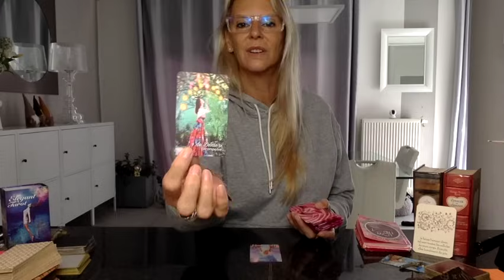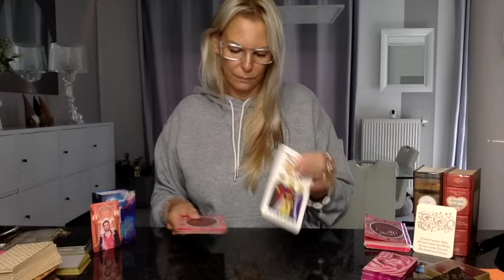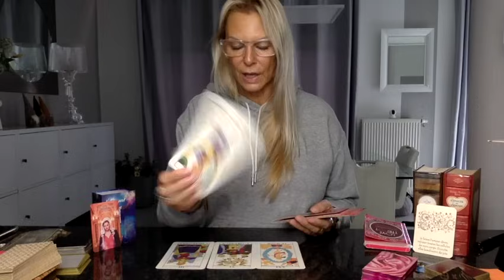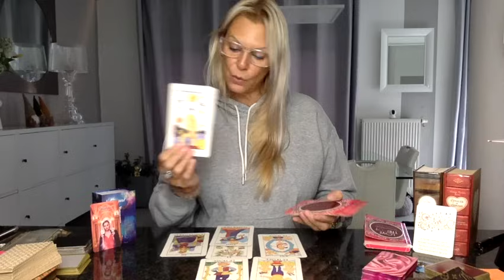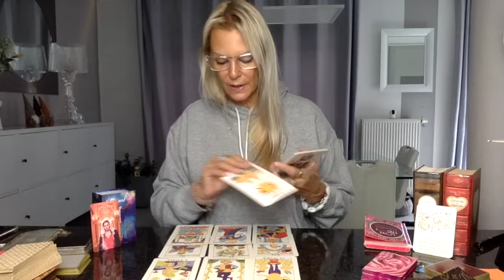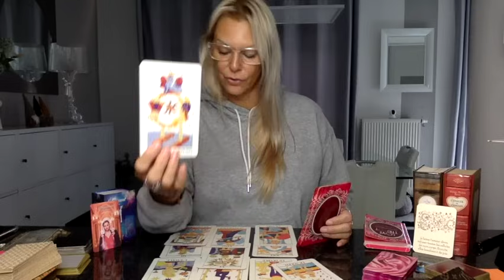TIRAGE DU JOUR 🔮❤️🍀 16 Septembre 2024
🦋ORACLE DE SÔ 🦋 : en vente sur VINTED UNIQUEMENT,
                                            "solveigcartomancie"
        🔮 ORACLE DE SÔ 🦋 : sur VINTED 👉 solveigcartomancie 🔮

            ou le lien d'un article similaire... :

🎎 POUPÉES À SOUCIS 🎎
🔮 LES CARTES DIVINATOIRES D'ALGARIEL
🔮 LE LIVRE DES CARTES DIVINATOIRES D'ALGARIEL
🔮 PLANCHE À BRELOQUES : des oracles et des fées (ETSY)
🔮 JEU DE TAROT (à jouer)
🔮 THE LUNAR NOMAD ORACLE
🔮 TAROT FACILE (RWS) idéal pour débutants
🔮 TAROT ROMANTIQUE (français!)
🔮 ELIT ORACLE : GUIDANCES COEUR À COEUR (Etsy)
🔮 LENORMAND MAESTRO : ANNA ET LA MAGIE DE L'ORACLE
🔮 LE PETIT ORACLE DU BONHEUR : FANNY FÉÉRIE CARTOMANCIE
🔮 LE PETIT YSÉE LOVE : DES ORACLES ET DES FÉES
🔮 L'ORACLE DE YOLI LUNE : YOLI LUNE TOUTUBE
🔮 ORACLE ROMANTIC POSITIVE : ETSY
🔮 LENORMAND MON AMOUR : ALEXANDRE MUSRUCK
🔮 L'ORACLE INTUITIF
🔮 L'ORACLE DES MIROIRS
🔮 LE GRAND ORACLE DE L'AMOUR
🔮 TAROT DE MADAME LENORMAND
🔮 ORACLE GÉ
🔮 TAROT ART NOUVEAU
🔮 LENORMAND ART NOUVEAU
🔮 HEALING LIGHT TAROT (V. F.)
🔮 HEALING LIGHT LENORMAND (V. F. )
🔮 LE GRAND LENORMAND
🔮 ART NOUVEAU LENORMAND
🔮 DREAMING WAY LENORMAND
🔮 COFFRET DU PETIT LENORMAND
🔮 CARRERAS (mini)
🔮 GOLDEN LENORMAND ORACLE
🔮 LE TAROT DES ANGES
🔮 TAROT DE THOTH
🔮 TAROT DES FEES
🔮 TAROT OF THE WITCHES DECK (007)
🔮 TAROT RIDER WAITE SMITH
🔮 LE TAROT DE LA MAGIE VERTE
🔮 DEVIANT MOON TAROT
🔮 EVERY DAY WITCH TAROT
🔮 EVERY DAY WITCH ORACLE
🔮 UNIVERSAL GOLDEN TAROT
🔮 LES ANGES DE L'AMOUR
🔮 LES CARTES D'ALGARIEL
🔮 JE PASSE A L'ACTION
🔮 LES CARTES DES SORCIERS
🔮 ORACLE BELLINE
🔮 HOROSCOPE BELLINE

* PARTNER AMAZON